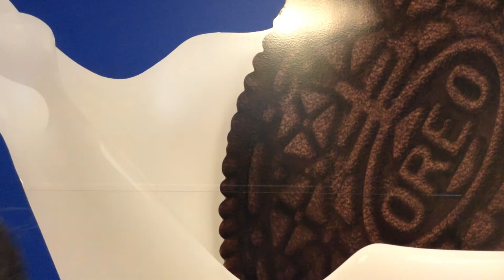CD update video 2